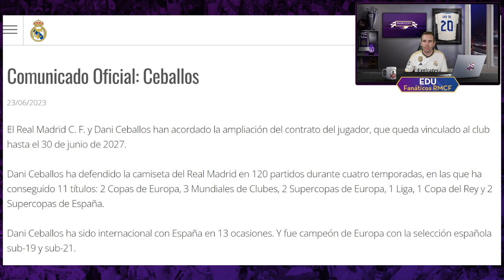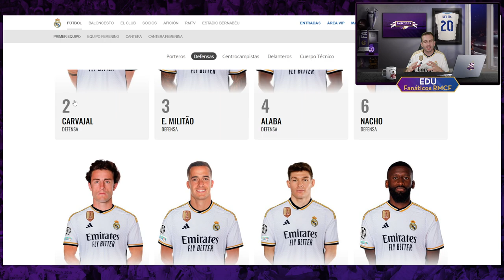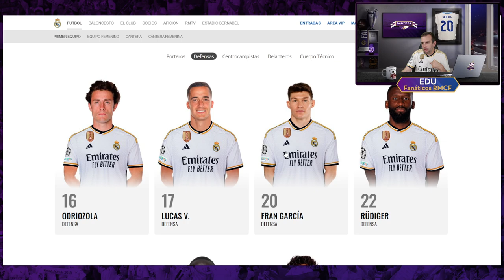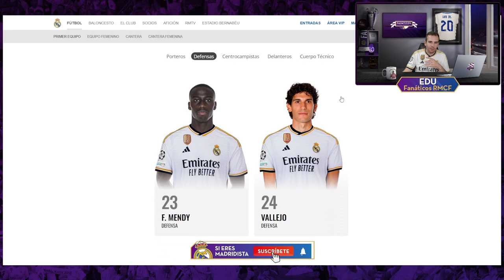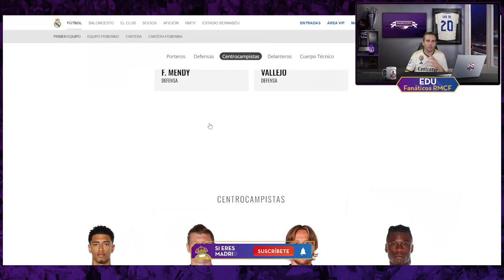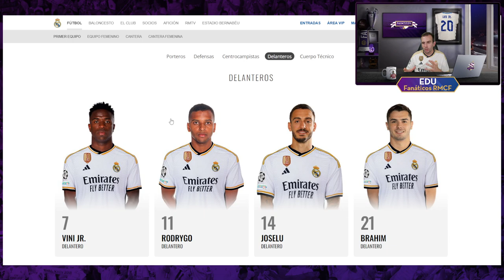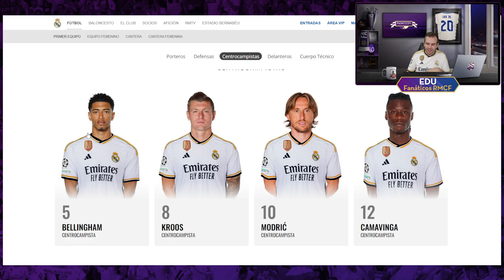🔴 CEBALLOS RENOVADO 🔥 y a la ESPERA de la GUINDA a una GRAN PLANTILLA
🏟 INFORMACIÓN:
📝 Comunicado Oficial: Dani Ceballos renueva con el Real Madrid hasta 2027 🤝🔥

🖊 ¡Gran noticia para los madridistas! El Real Madrid C. F. y Dani Ceballos han llegado a un acuerdo para ampliar su contrato, manteniéndolo ligado al club hasta el 30 de junio de 2027.

⚪️🔵 Durante cuatro temporadas, Ceballos ha defendido con orgullo la camiseta merengue en 120 partidos, dejando su huella en el equipo. Durante este tiempo, ha cosechado 11 títulos, incluyendo 2 Copas de Europa, 3 Mundiales de Clubes, 2 Supercopas de Europa, 1 Liga, 1 Copa del Rey y 2 Supercopas de España.

🇪🇸 Además de sus logros con el Real Madrid, Ceballos ha representado a España en 13 ocasiones, siendo parte del éxito de la selección sub-19 y sub-21, donde se coronó campeón de Europa.

🙌 La renovación de Dani Ceballos demuestra la confianza y el compromiso mutuo entre el jugador y el club. Su talento y dedicación seguirán siendo una gran aportación para el Real Madrid en los próximos años.

👏 Felicitamos a Dani Ceballos por su renovación y esperamos que continúe dejando su huella en el Santiago Bernabéu.